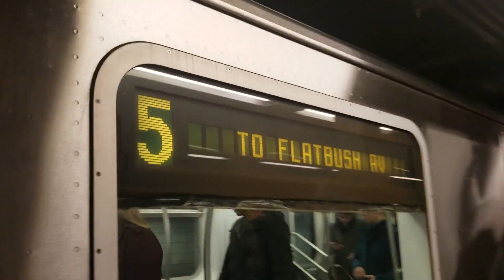MTA: r142 5 train at TSQ-42 St via 7 Av Local